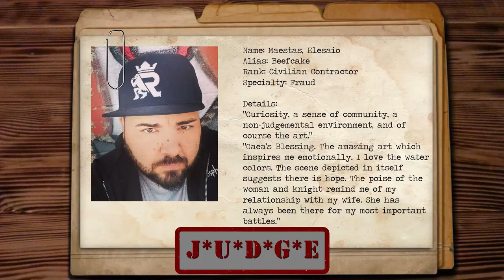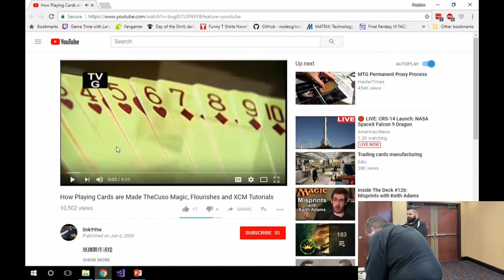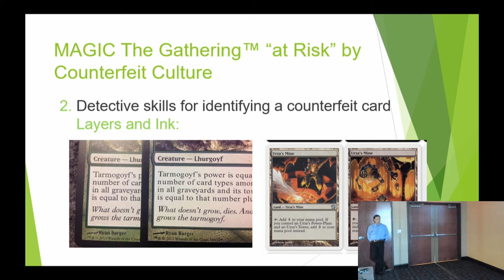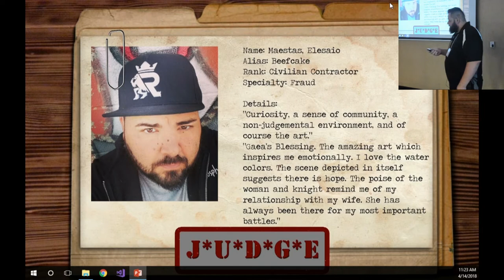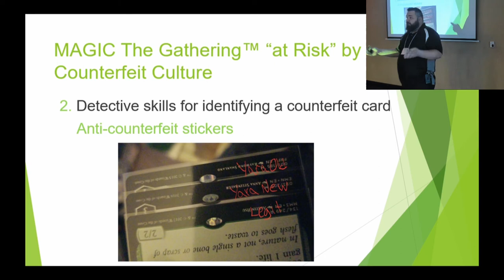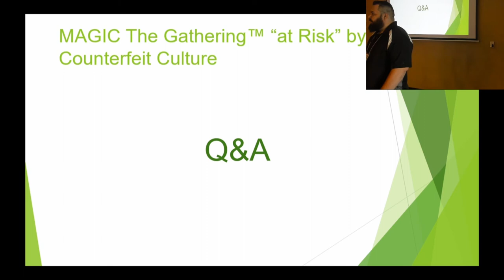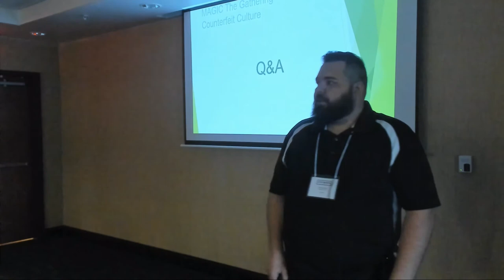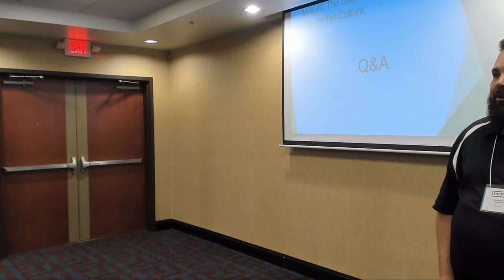Elesaio Maestas - Counterfeit Magic Card Detection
Spring 2018 Judge Conference for the US South region. Store owner and Magic enthusiast Elesaio Maestras takes a different approach to spotting fakes by teaching you how to spot real cards.